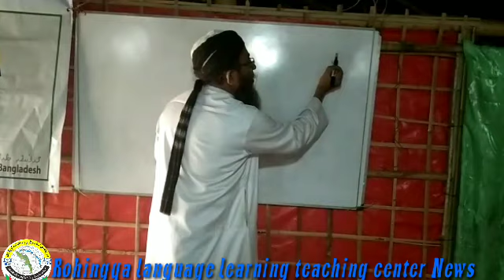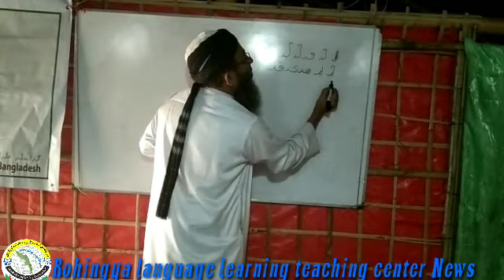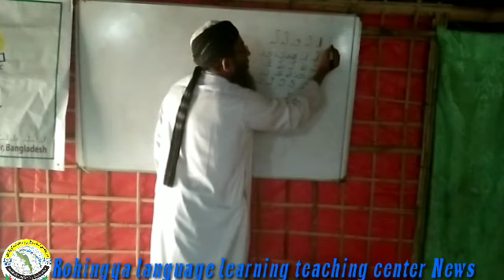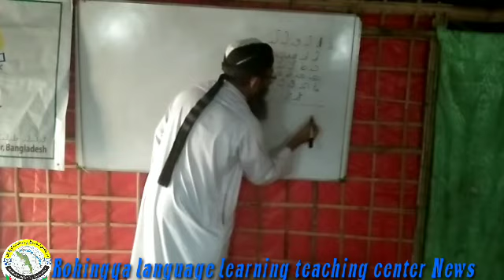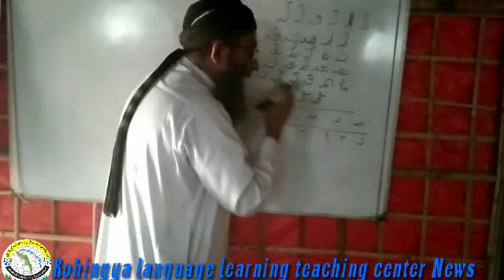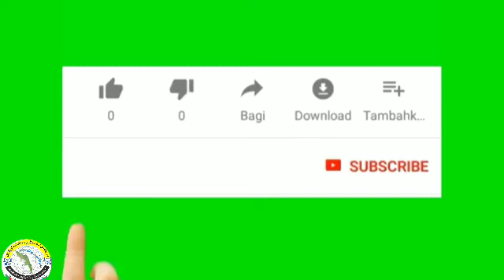Rohingya language learning teaching center Date 13.December,2020 lesson 1